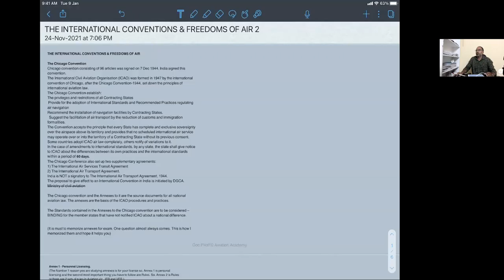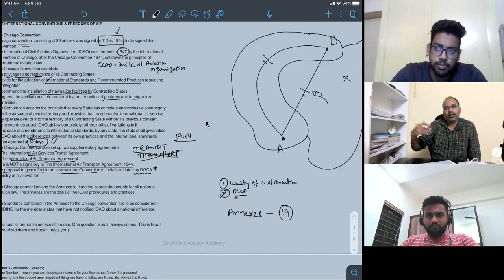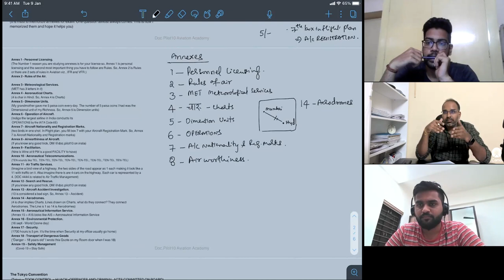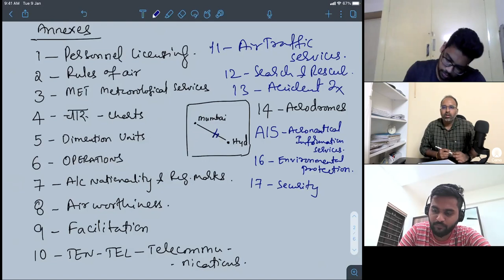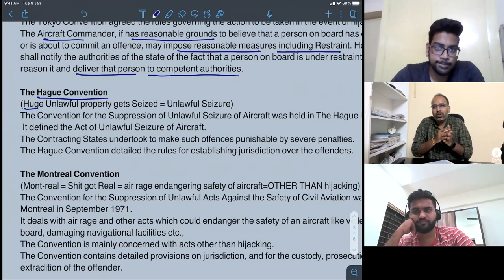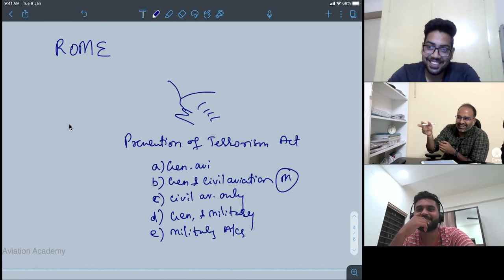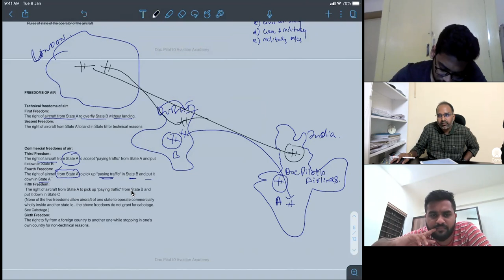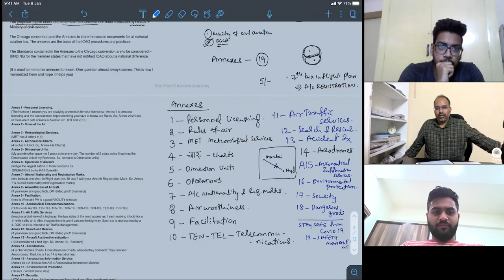INTERNATIONAL CONVENTIONS AND FREEDOMS OF AIR | CHAPTER 1 - REGULATIONS, EXPLAINED IN DETAIL